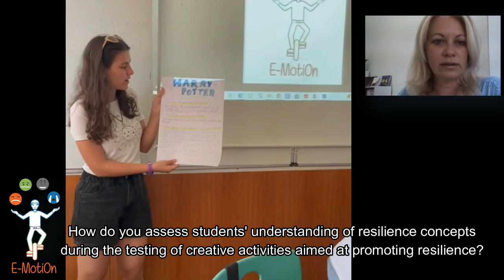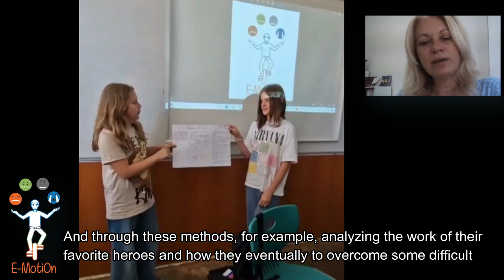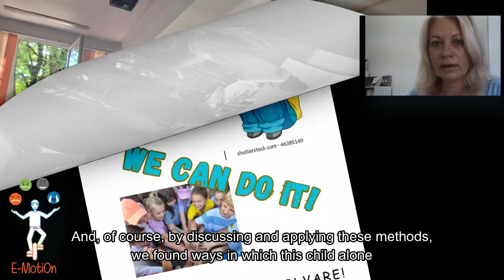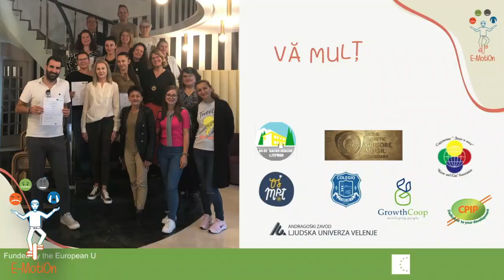CLIP RESILIENCE_E-MoTion_RO